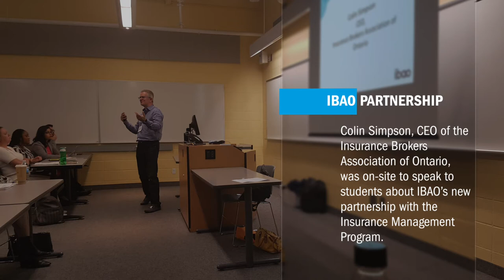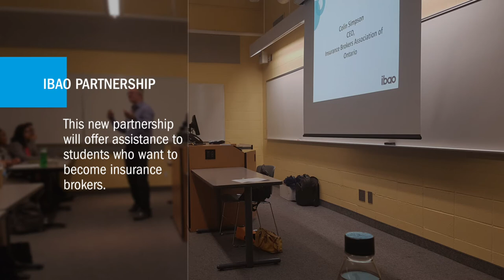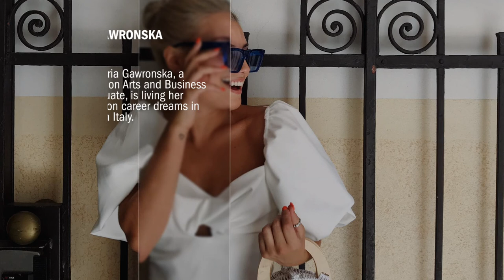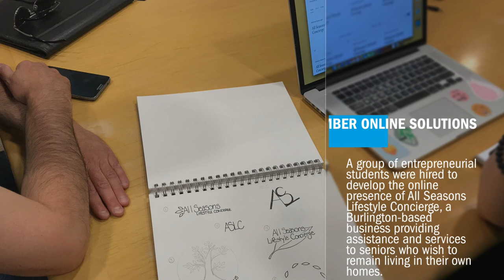Faculty Of Business - Dean's Newsletter September 2019